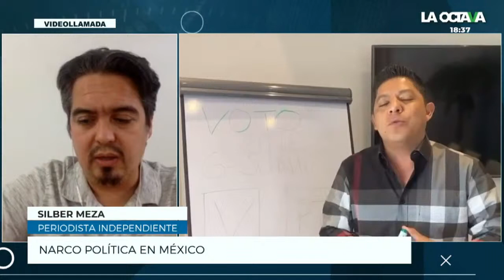Silvano Aureoles está asustado, tiene miedo de seguir los pasos de César y Javier Duarte: Silber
Especialista habla acerca del narco gobierno y explica que Silvano Aureoles tiene miedo de seguir los pasos de César y Javier Duarte pues el gobernador electo Alfredo Ramírez Bedolla, dijo que lo investigará.